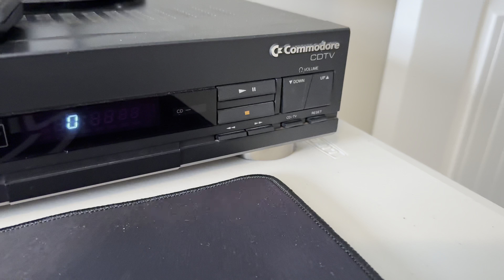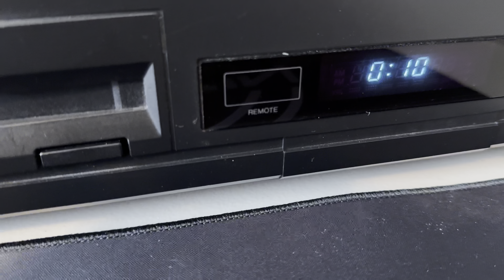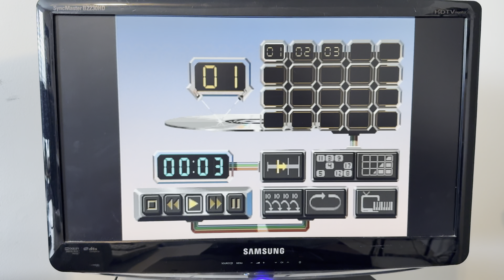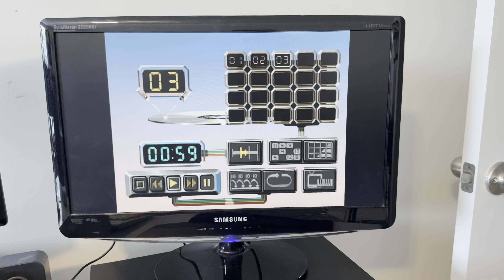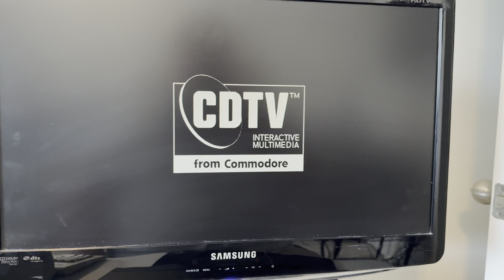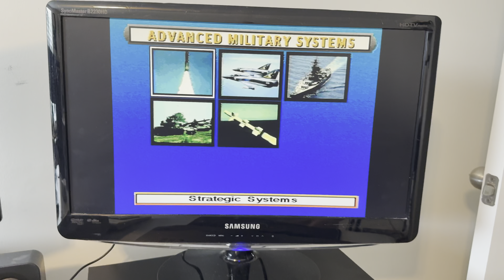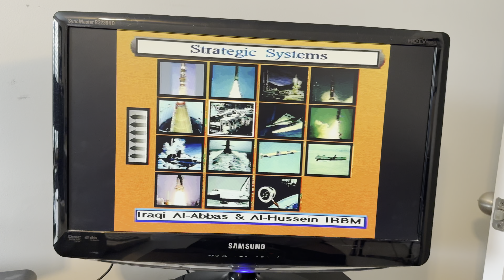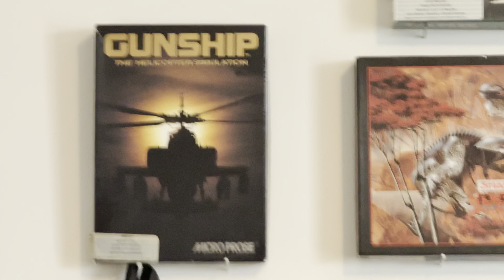The 1990s And The Weird Set-Top Box Era.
Is it a CD player or a computer? Is it both? Should it be?

Music Heard In Video!